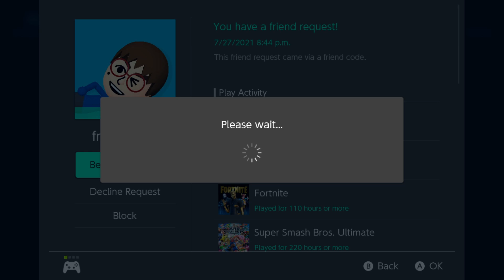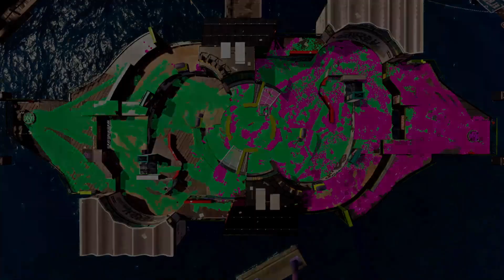Poggin in SALMON RUN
27 July, 2021

POGGIN